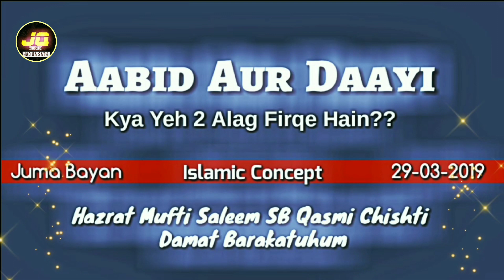Aabid VS Daayi | Important Bayan by Mufti Syed Saleem Sb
JQ Media presents '2 Firqe Aabid Aur Daayi??' By An Islamic Scholar Mufti Saleem SB Qasmi.
Must Listen Complete Clip And Share With Ur Friends N Relatives Too. ThankYou.
Poori Baat Akheer Tak Sunein Aur Sawab Ki Niyat Se Aagey Share Bhi Kar Dein. Shukriya

|¦ JQ Media ¦|